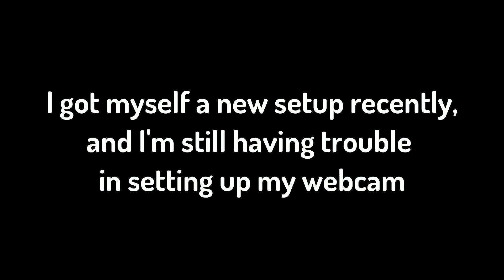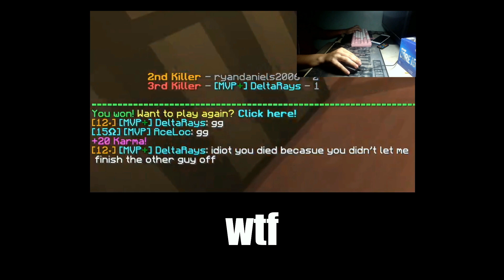Mouse abusing in Skywars - Skywars Highlights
an Asian man doing a handcam video. wow. amazing. good job.